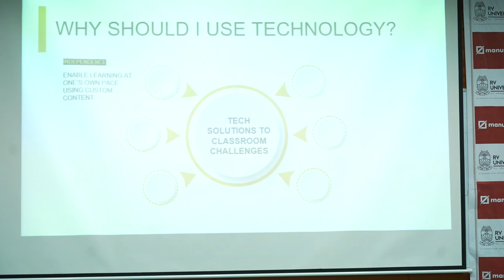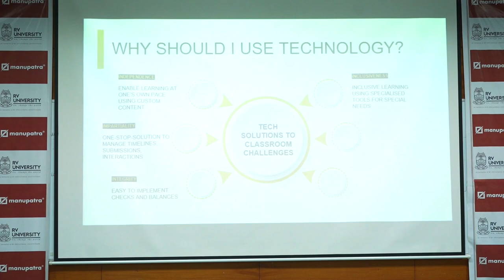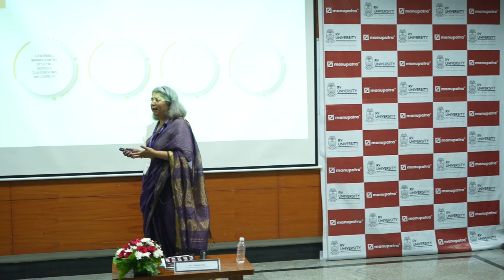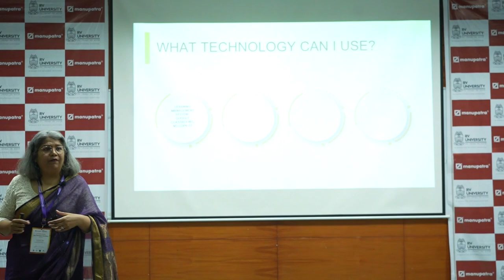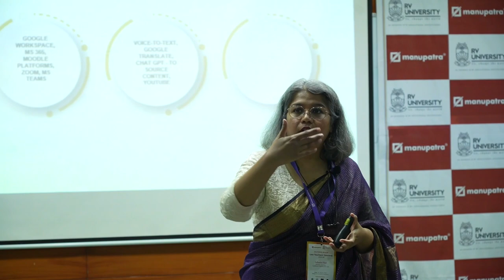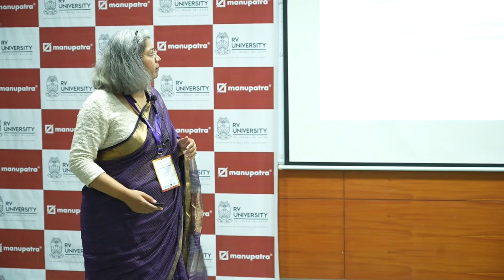Integration of Technology in Classroom | By Suhasini Rao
Suhasini Rao is the Founder and Director, of Cube Route Advisors Pvt Ltd, in this panel she shares how technology can be integrated into the classroom sharing three aspects of learning along those lines such as:
Classroom & Academic Management
Content Dissemination & Consumption
Internal & External Interaction

What was discussed in the session:
The Scope for Technology in All Aspects of Learning - What is a Learning Management System? Regulatory, administrative & academic requirements.

Identification, evaluation & deployment of Technological Tools - Integration into the Learning Environment [Administration, Teaching (For Faculty), Learning (For Students), Review (For Feedback)]

Enabling equity in Learning through the use of Technology - Flexible learning, analogous teaching, content creation & consumption, student & faculty usage patterns, reliability & completeness of data, ease of access for differently-abled/ EWS candidates.